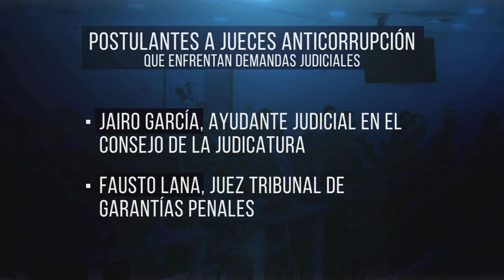POSTULANTES FINALISTAS A JUECES ANTICORRUPCIÓN CUESTIONADOS POR HISTORIAL JUDICIAL Y TRIBUTARIO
Llega a su etapa final el concurso para nombrar a 14 jueces anticorrupción en el Ecuador y hay varios  cuestionamientos a los 36 postulantes que llegan a esta etapa. Candidatos que han  enfrentado procesos judiciales, que han sido multados por infracciones de tránsito y que no pagan sus obligaciones tributarias son algunas de las observaciones.

ARTURO TORRES - PERIODISTA CODIGO VIDRIO

CHRISTIAN QUITO - POSTULANTE A JUEZ ANTICORRUPCIÓN.